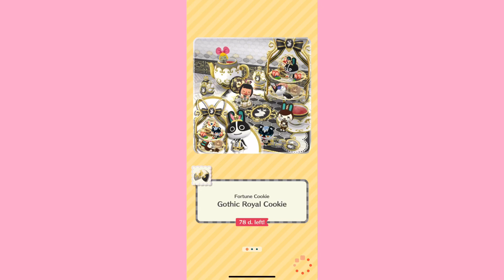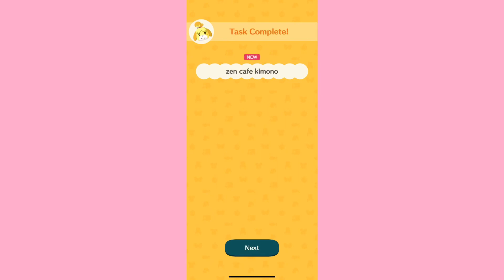Isabelle’s Tranquil Tearoom! ☕️ | Animal Crossing Pocket Camp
Happy New Year and happy new monthly event!